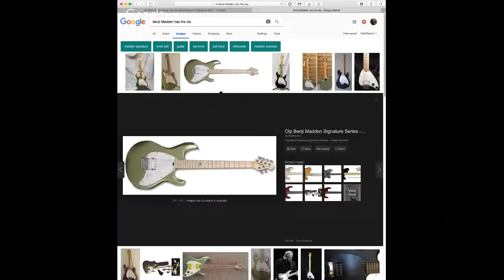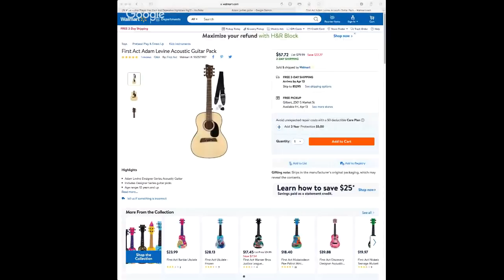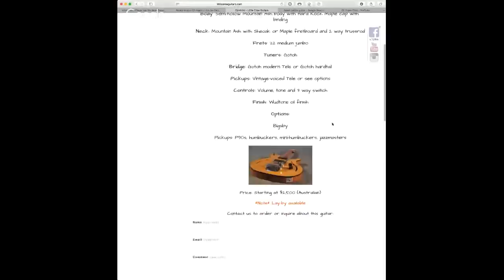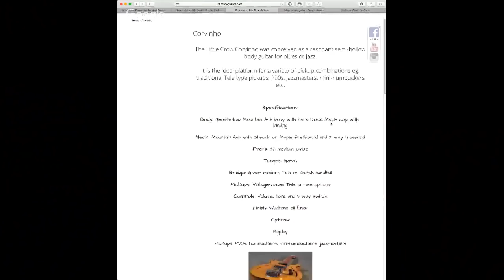What Guitar Player Has the Most Expensive and Cheapest Signature Rig?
Send photos of you in your shirt here
String Swing sideways guitar hangers behind me
Dava Picks
The D Addario Kit I Love!
Single wall hanger metal

Index
2:53 The topic description
19:50 The Tones Kings Missing Gibson RD
27:53 Most Expensive guitars sold on eBay this year
30:05 Cheapest signature guitars
49:16 The You Tuber signature guitars
1:04:00 Artist signature guitars played by other artists
1:10:53 Female signature guitars
1:21:50  Left handed signature guitars
1:24:50 Who has to much signature stuff?
1:29:27 Signature gear that came out after the artist passed
1:34:20 Signature hoppers, Artist who go from company to company
1:42:33 Signature series amps (amps that have the artist name)
1:54:13 What artist never had a signature amp or guitar and you think they should have?